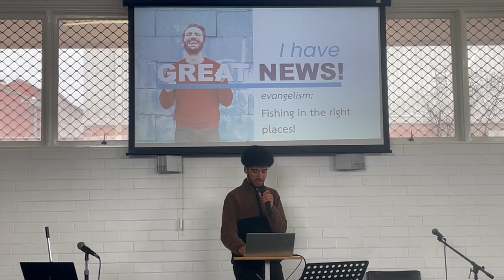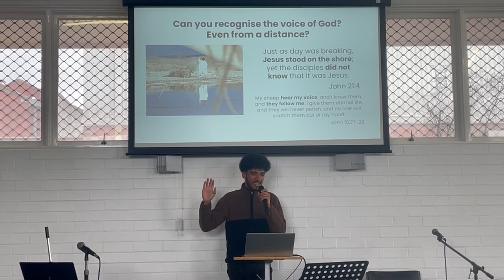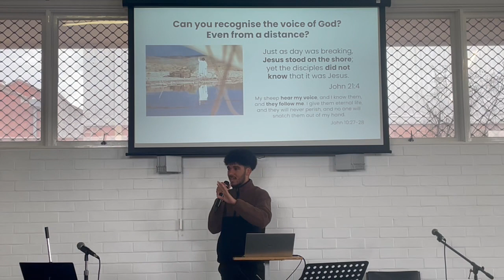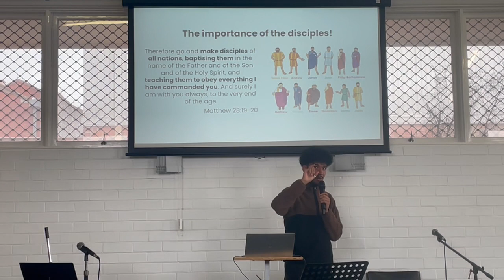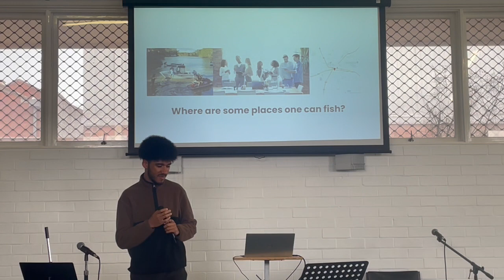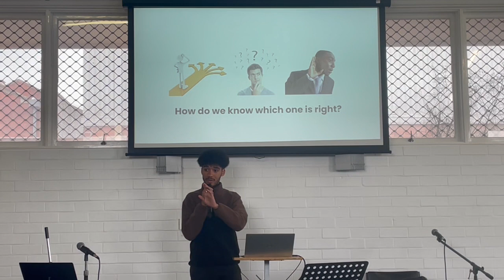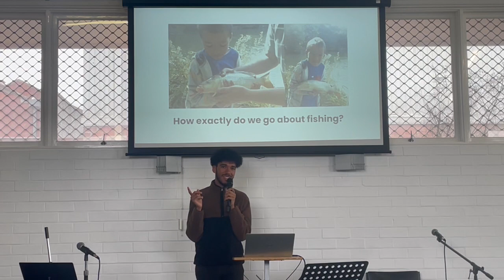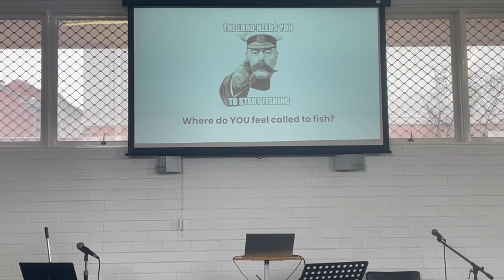Fishing in the right places - ACC: Online Sermon 11th Dec 2022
Elijah brings the Word today - as we look at John 21 and the way Jesus speaks to us, His disciples.